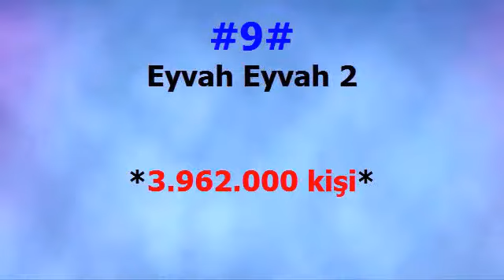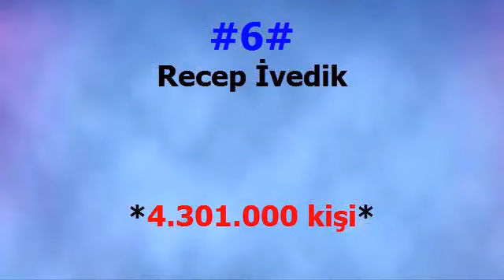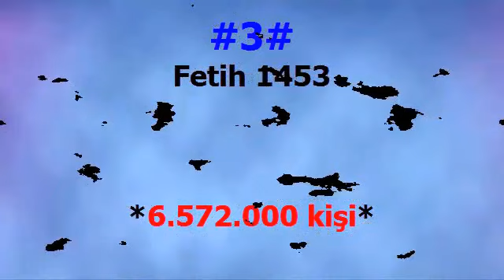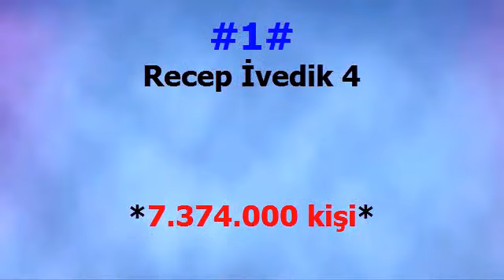En Çok Gişe Hasılatı Yapan 10 Türk Filmi